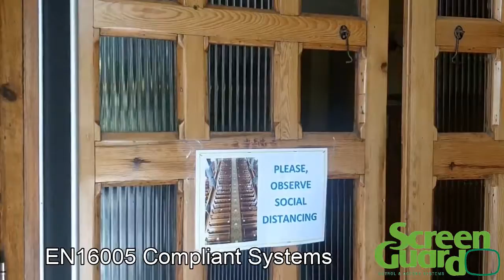Label Neptis Swing Door Operators in Action in a Church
This is a video of Label Neptis operators installed by Screenguard to help Disabled Access and make the entrances touch free for parishioners to enter and exit